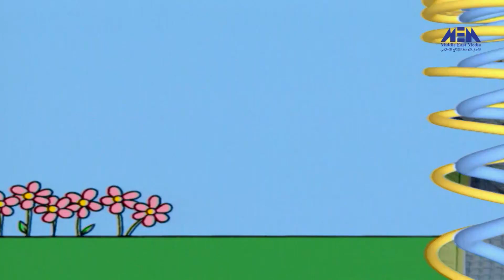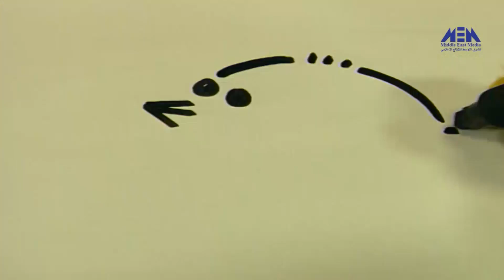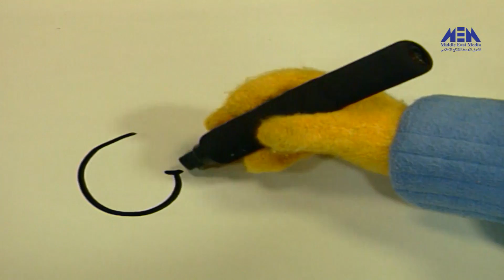Episode 28 – Bolbol W El Asdka Series| الحلقة الثامنة والعشرون - مسلسل بلبل والأصدقاء